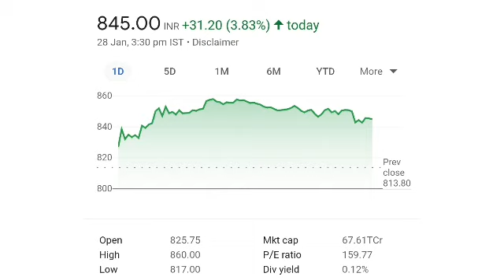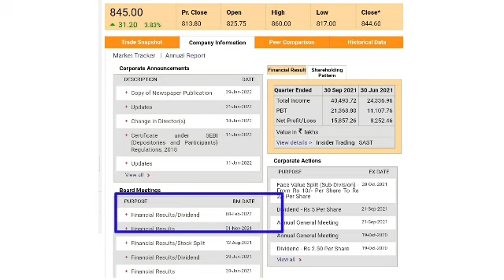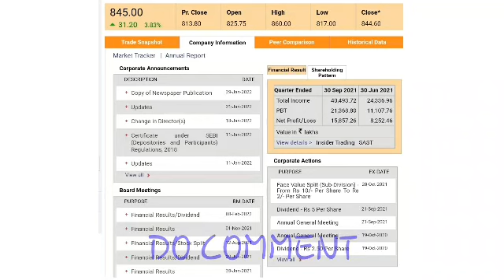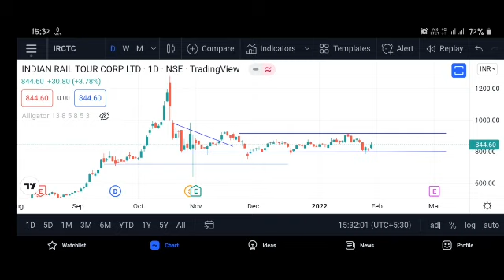IRCTC SHARE NEWS TODAY | IRCTC Q3 RESULT | IRCTC SHARE LATEST NEWS | अब धमाका होगा बहोत तेज भागेगा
Azeez